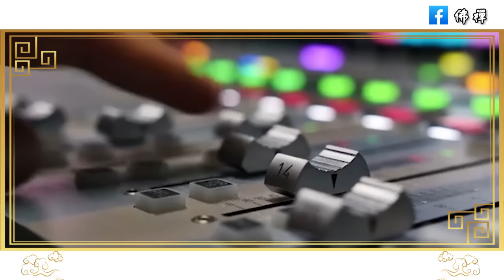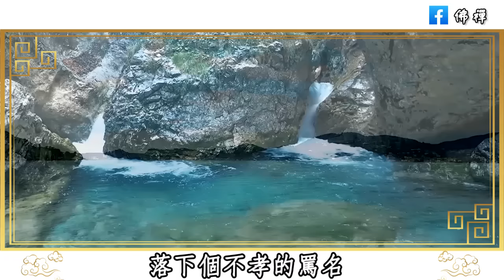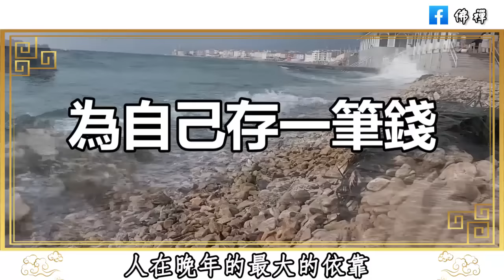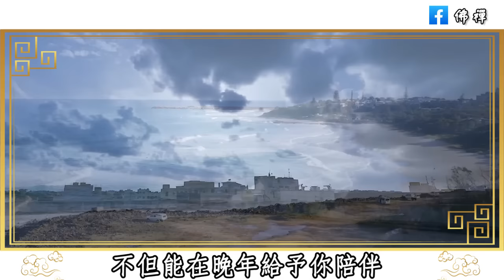佛禪：兩位乞丐的一段對話，句句經典，說出了無數人的心聲，故事雖短，道理很深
佛禪：人生如碗！一個人最好的活法，都藏在這4句話裡，悟透了你就快樂了
民間俗語：男怕屬雞，女怕屬羊！為什麼男人怕屬雞？老祖宗的屬相之說靠譜嗎 |佛禪
佛禪：六十歲之後，生命越來越接近終點了，才會真正明白：人這輩子，怎麼輕鬆就怎麼活，開心地活一輩子，才是最重要的
佛禪：一位80歲老人的心裡話：從退休的那天起，你將面對三個問題，處理不好，晚年會過得很淒涼
佛禪：欲成大事，必先修心！稻盛和夫告訴我們，只要把心修好了，想要的東西都會到來